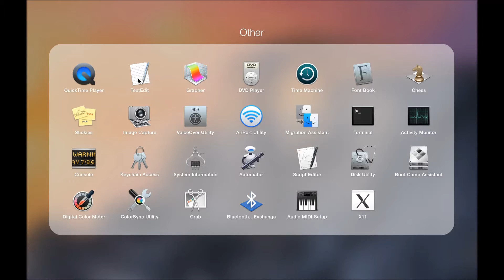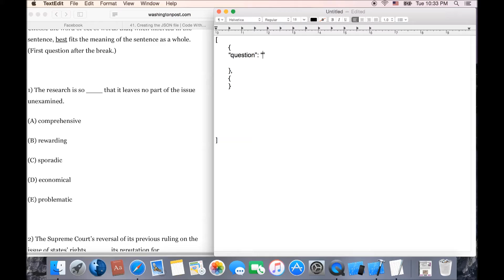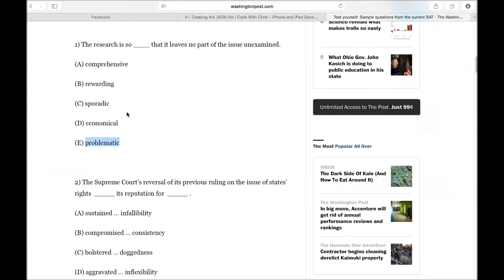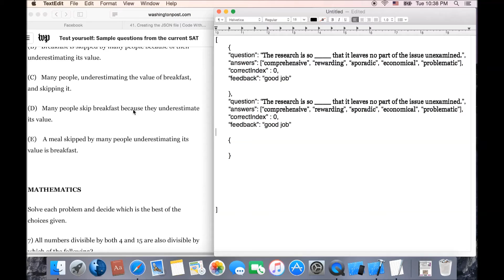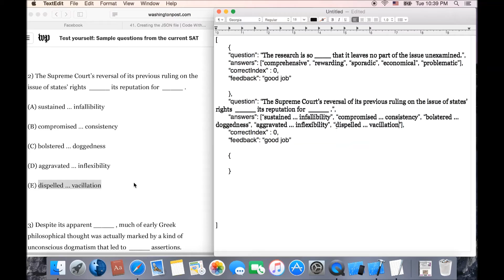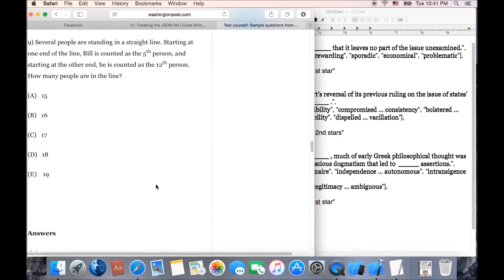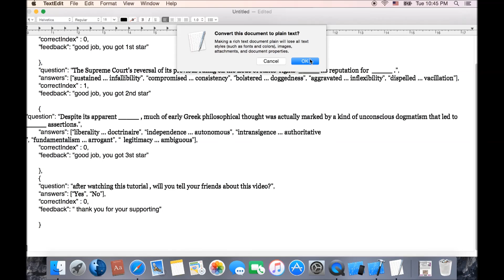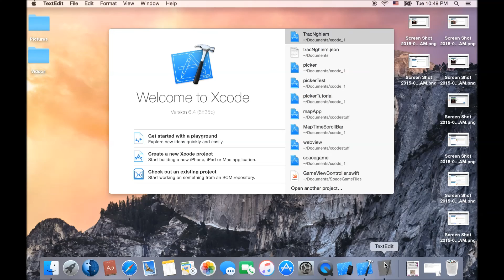How to create json file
hướng dẫn tạo json file cho iphone App Quiz